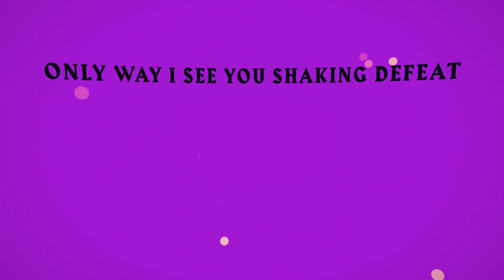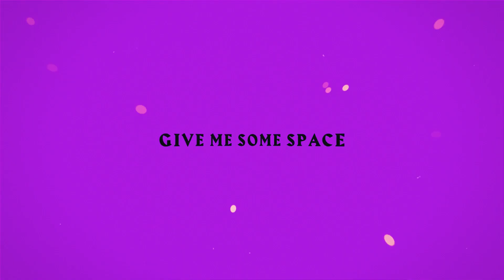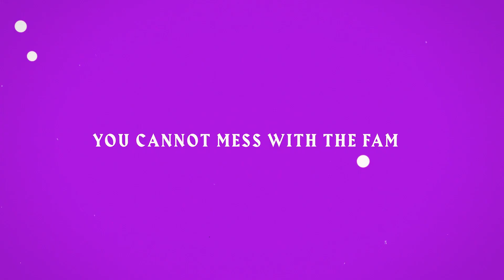Killua Rap | "Zoldyck Mansion" | GameboyJones ft Aerial Ace [Hunter X Hunter]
killua amv hunter x hunter rap gameboyjones

Follow GameboyJones!

~Credits~
Featuring Artist: @AerialAce40
Producer: @FantomXXX
Mixed/Mastered: @TylerClarkMusic

Killua Zoldyck (キルア゠ゾルディック, Kirua Zorudikku) is the third child of Silva and Kikyo Zoldyck and the heir of the Zoldyck Family, until he runs away from home and becomes a Rookie Hunter. He is the best friend of Gon Freecss, and is currently traveling with Alluka Zoldyck. He mostly assumes a supporting role whenever he is with Gon; although, due to Gon's state after the events of the Chimera Ant arc, Killua arguably takes the role of main protagonist in the 13th Hunter Chairman Election arc.